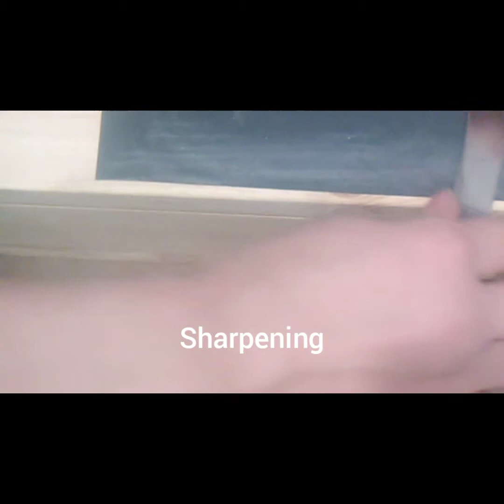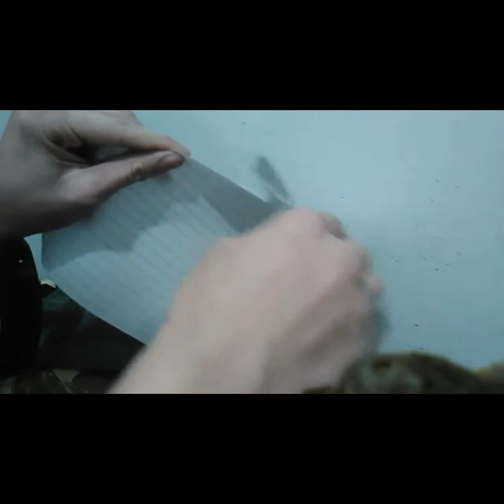Part two forging a traditional Japanese friction folding knife, forging the handle and assembling